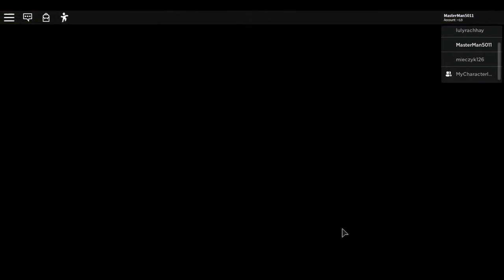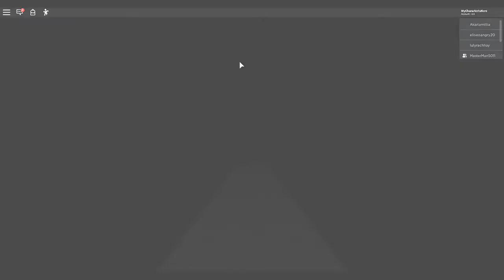This game is so hilarious!! | Roblox Piggy | MasterMan5011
This is one of the first times I have ever played Piggy in ROBLOX and today I played with my brother (and he is like really bad)!